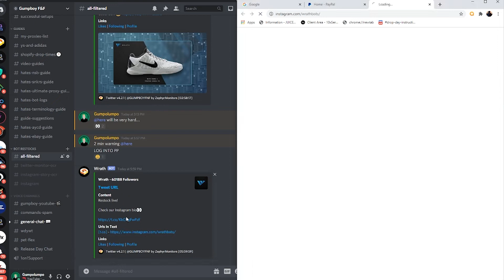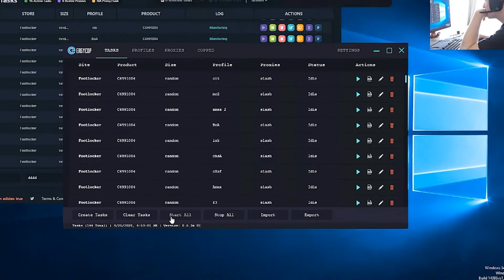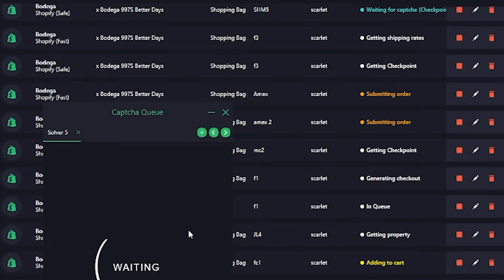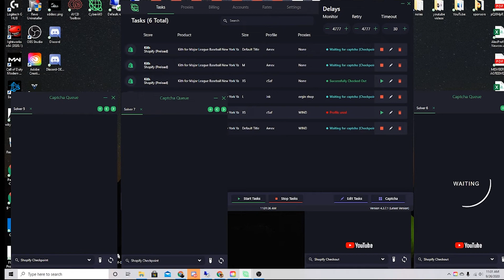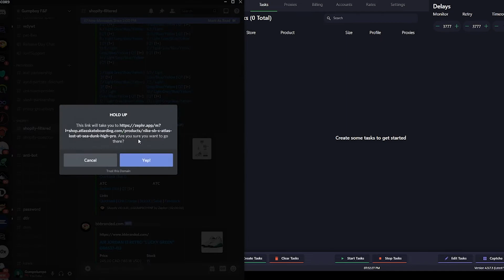Leaf Proxies Team - Gump Boy - Bodega New Balance & Supreme FW20 Week 5 Live Cop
Live cop by Leaf Proxies Team